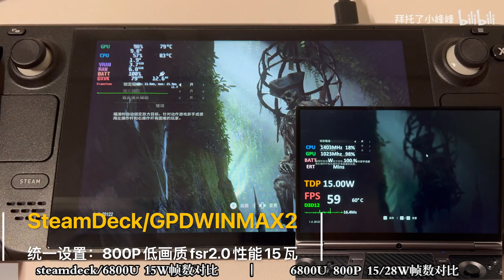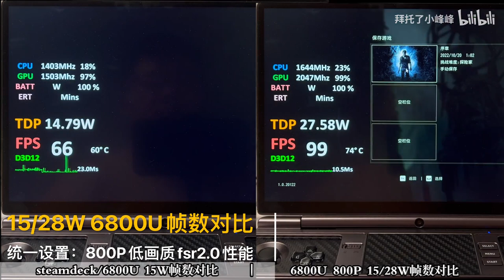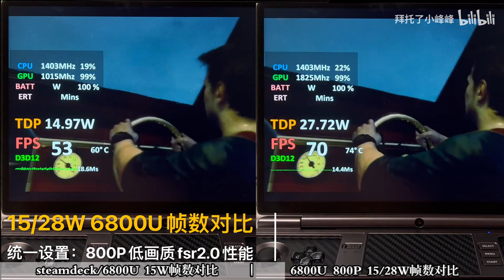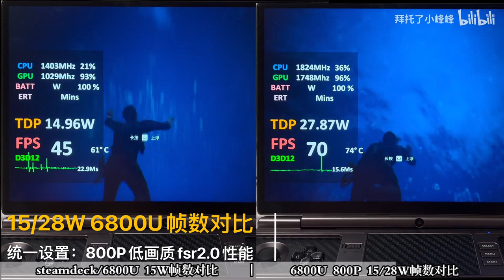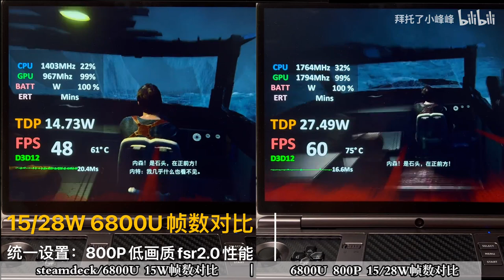Steam deck and 6800U GPD WIN MAX 2 on Uncharted: Legacy of Thieves Collection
Both 800P low setting fsr2.0